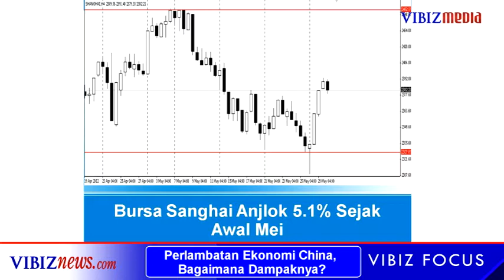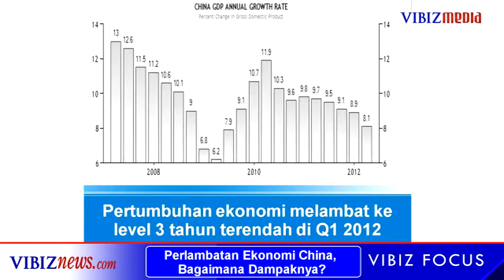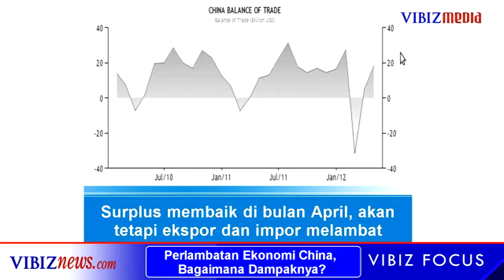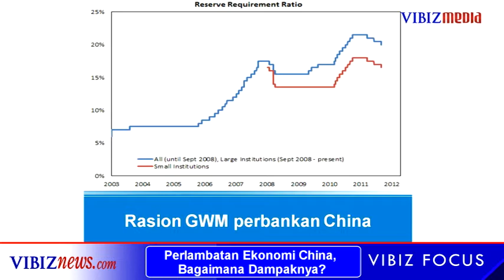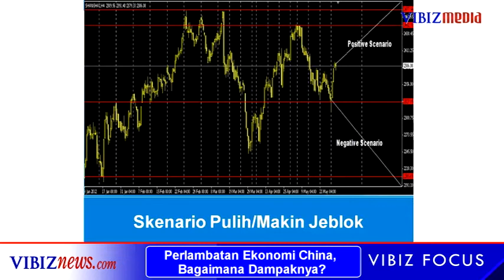Vibiz Focus 30 Mei 2012